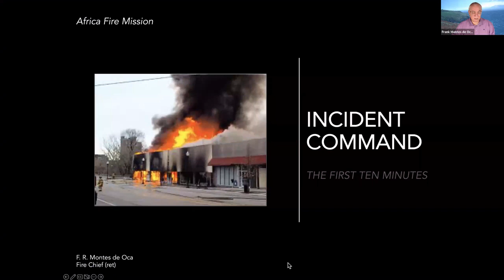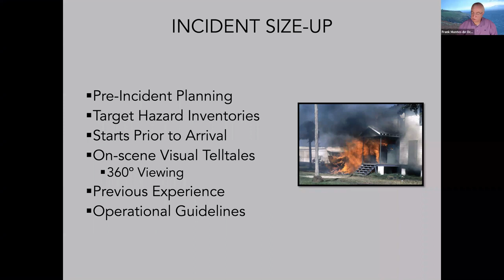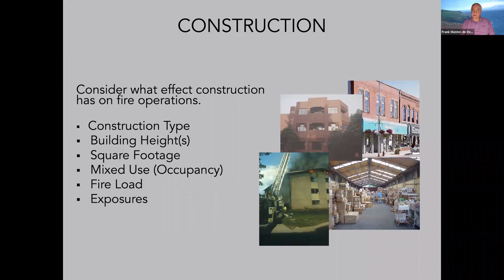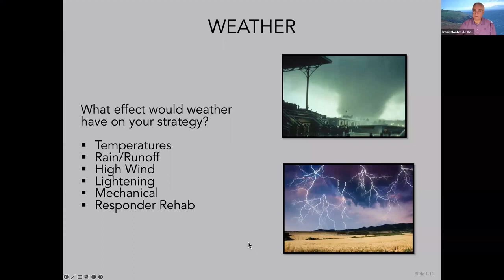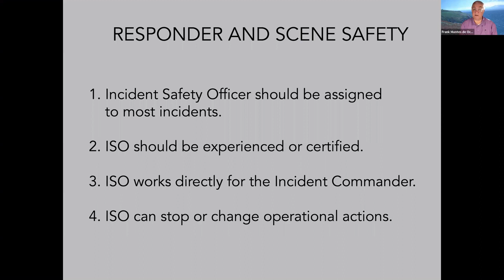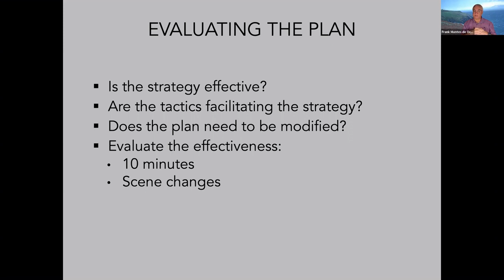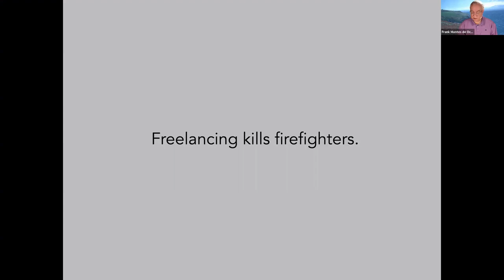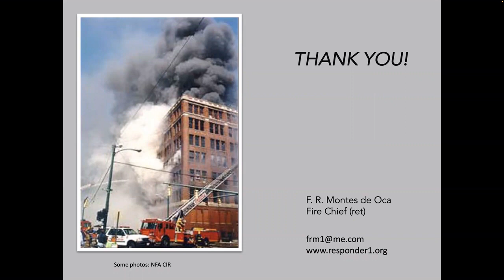Incident Command - January 18 2023 Virtual Training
Listen to Chief Frank Montes de Oca while he discusses Incident Command during AFM's weekly Virtual Training.

This training was offered live as part of our weekly virtual firefighter training series.  For more recorded training or to register for our weekly virtual training courses, visit our